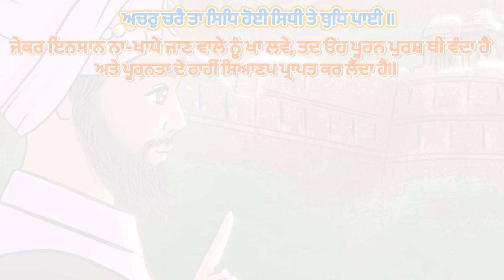ਗੁਰੂ ਹਰਗੋਬਿੰਦ ਸਾਖੀ | Guru Hargobind & Spiritual Power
When Guru Hargobind was held in Gwalior fort his closest Sikhs wanted him to be released immediately. They decided that they would turn into tigers and scare the emperor into ordering the release which he did. But Guru ji was not happy that his Sikhs used their powers like this...

For a deeper exploration on the subject of the use of miracle powers this article was written specifically for this story:

Here is a look behind the scenes where we answer how we got a grasp of the various personalities in the story as well as shared our translation notes and historic source:

This is a mini-story within the greater narrative of the Bandi Chhor story which you can view

Like the work, SikhNet is doing? Help us to create more such content.